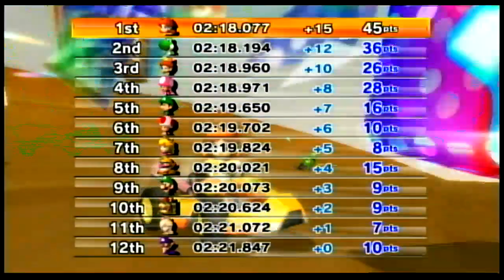Mario Kart Midnight 2.0 - Feather Cup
Thanks @MayroSMM for the sequel to  the OG Mario Kart Midnight.